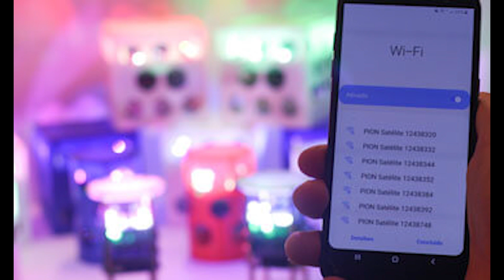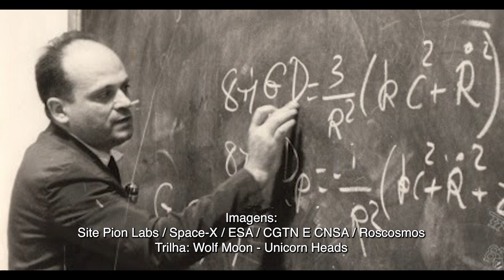PION BR1 A SAGA DO SONHO DO PRIMEIRO SATÉLITE PRIVADO BRASILEIRO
loja Nerd aos 50, endereço alternativo O satélite PION-BR1 totalmente brasileiro foi lançado ao espaço.

🔻🔻 Links Importantes🔻🔻

Nossa dose de astronomia de hoje conta a história de um sonho, um sonho de quatro jovens brasileiros em construir um satélite com tecnologia e componentes 100 % nacionais e colocá-lo no espaço. Isso acaba de se tornar realidade, conheça a história do Satélite PION-BR1

A história por trás deste pequeno gigante que foi ao espaço é a seguinte, quatro jovens brasileiros, Bruno Pinto Costa, Calvin Trubiene, Gabriel Yamato e João Pedro Vilas Boas, com o sonho de construir um satélite próprio e ajudar as pessoas a entenderem mais sobre os avanços tecnológicos espaciais fundaram uma startup a PION Labs com o objetivo de descomplicar o ensino sobre as tecnologias espaciais aplicadas do ensino fundamental ao superior usando reproduções de minisatélites inventados por eles e que permitiriam aos alunos explorarem e aprender com os equipamentos.
Ao vencerem a Olimpíada Brasileira de Satélites em 2021 os jovens conseguiram o financiamento necessário para desenvolver seu projeto mais ambicioso até então o PION-BR1 um pequeno satélite de 125 cm cúbicos ou pockt cube totalmente produzido na cidade de São Caetano do Sul em São Paulo e cujo principal objetivo seria não apenas avaliar a capacidade de comunicação a longas distâncias, mas também oferecer uma nova era para o setor espacial brasileiro.

Em 13 de janeiro de 2022 por volta das 12:30 horário de Brasília um Falcon 9 parte de cabo Canaveral, na Flórida, é a Missão Transporter 3, a bordo 105 pequenos satélites e um sonho brasileiro…O PION-BR1.

O Pionzinho como é carinhosamente chamado por seus criadores, já está em órbita, ele vai trabalhar com recebimento e análise de dados de comunicação e monitoramento de subsistemas, bem como análises de temperatura interna e externa, capacidade de bateria e principalmente estudar a resistência do hardware em órbita. Ele estará situado a mais de 520 km da superfície terrestre, acima da Estação Espacial Internacional.
Os dados do satélite serão recebidos em solo por radioamadores, e uma coisa interessante é que estudantes e pessoas apaixonadas pelo espaço poderão coletar e transmitir dados de maneira simples, rápida, efetiva e sem custo segundo a Pion Labs, idealizadora do projeto.

Vale lembrar que o nome da empresa Pion Labs é uma homenagem ao Físico brasileiro César Lattes que participou da descoberta da partícula subatômica chamada píon
Os criadores do projeto destacam que com os aprendizados advindos desta experiência, projetos maiores poderão ser planejados no futuro.

O mais interessante em tudo isso é que podemos ver a capacidade, criatividade e inovação do Brasil e assim ter a certeza de que em breve poderemos estar inseridos na corrida espacial e almejar Missões mais complexas, quem sabe até enviar sondas a Lua ou outros planetas? O céu não é o limite meus amigos!!

Compre acessórios incríveis de astronomia para smartphones e equipamentos óticos